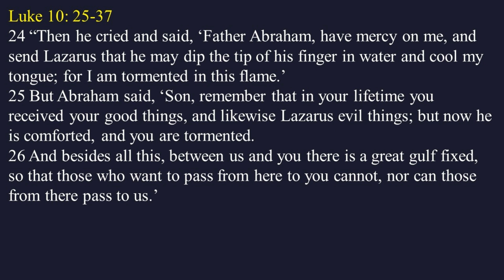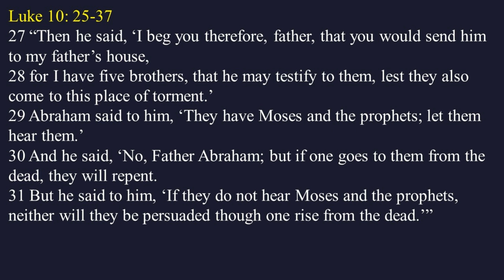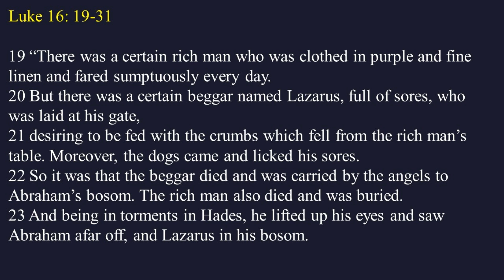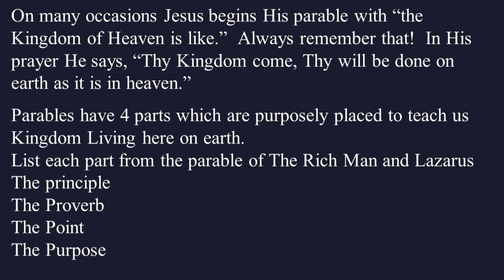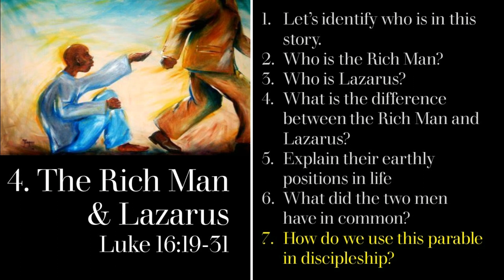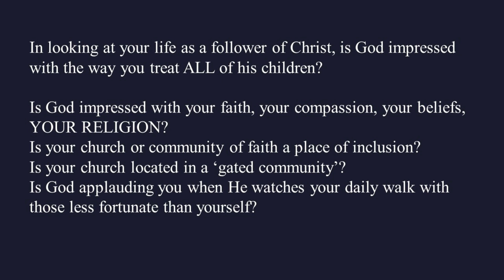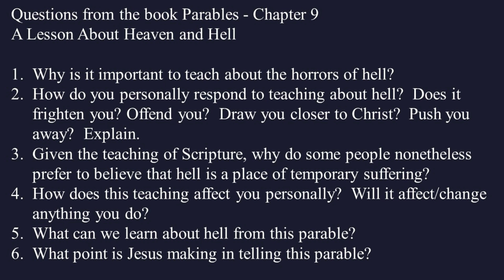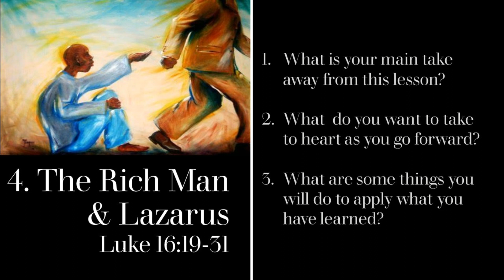4.Parables:The Rich Man and Lazarus, Luke 16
Bible Study
Topic: The Rich Man and Lazarus
Series: The Parables of Jesus
Instructor: Rev. Jacqua Brown-Williams
Attendance 25

Second Missionary Baptist Church
Pastor: Clyde Ruffin